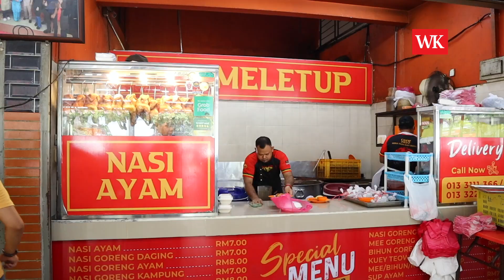JWP & DBKL wujudkan Medan Selera Lestari Niaga kondusif